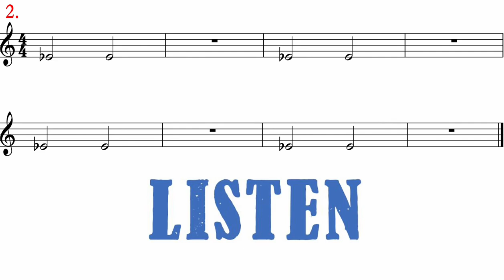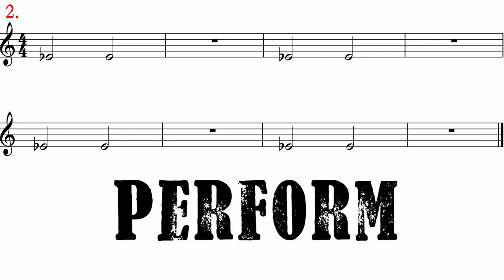Bells Pg. 5.5 # 2